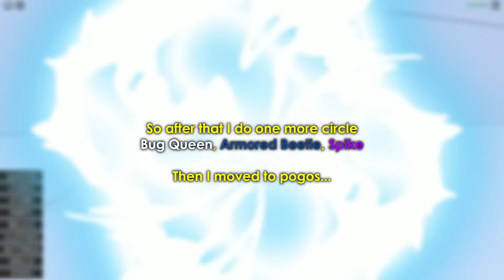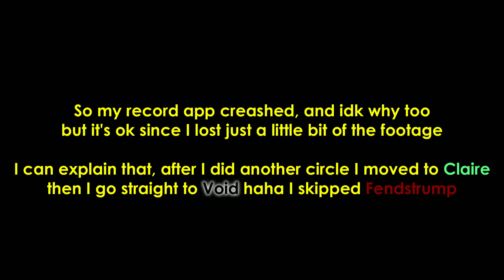I Got The Best Mythical Class & Rebirth!! | A Hero's Destiny (TG Part 4)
True Grind series. (Part 4)
Mythical | CODE | GRIND | AHD | REBIRTH | A HERO'S DESTINY

Follow Me On Roblox  & Join The Group

Youtube MemberShips: Miguelyto, Swag
A Hero Destiny, Saitamania, OPM, AHD, Roblox